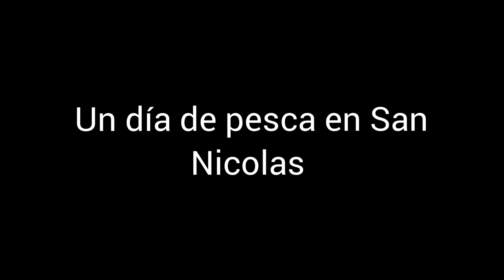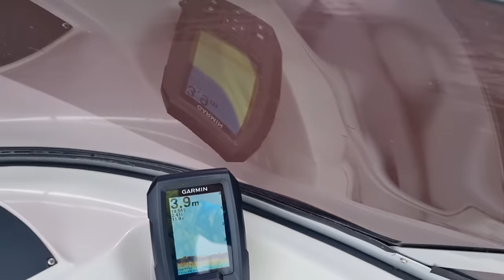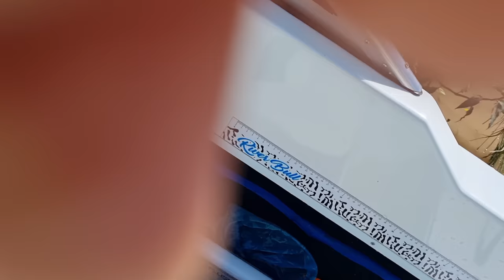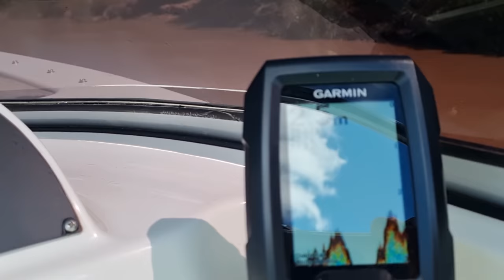Pesca de pati en San Nicolas de los arroyos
Hola amigos les comparto un día de pesca en San Nicolas, donde les muestro como busco las especies, los equipos y tipos de aparejos. Espero que les guste!!!